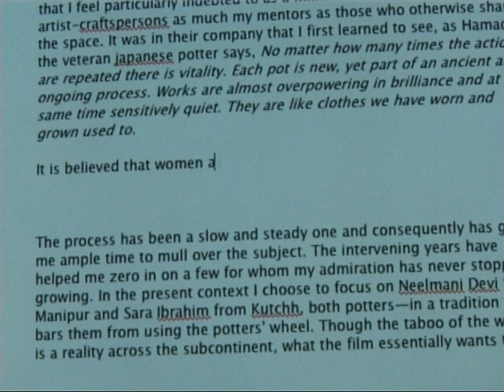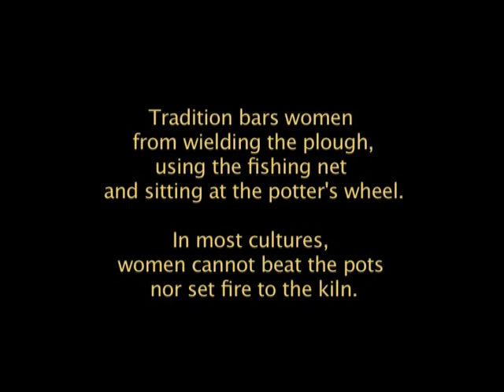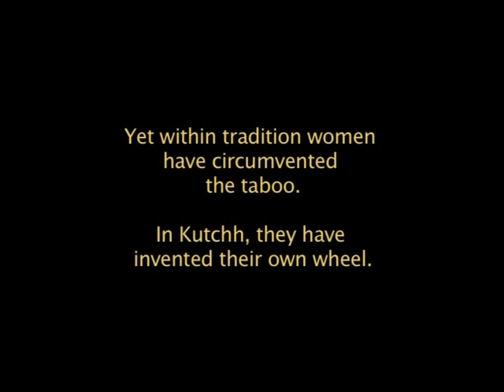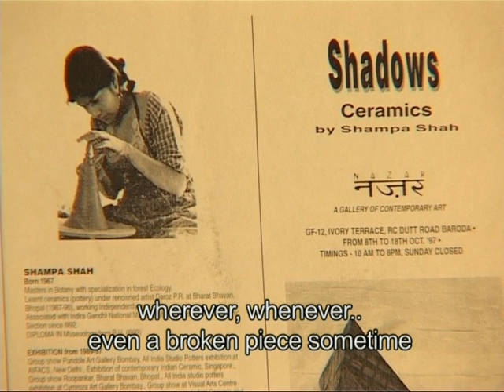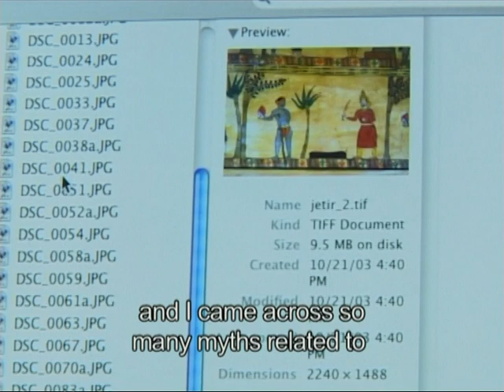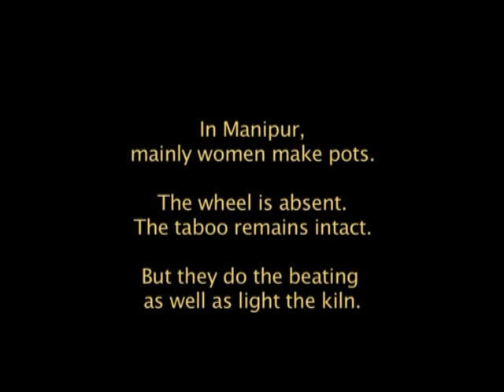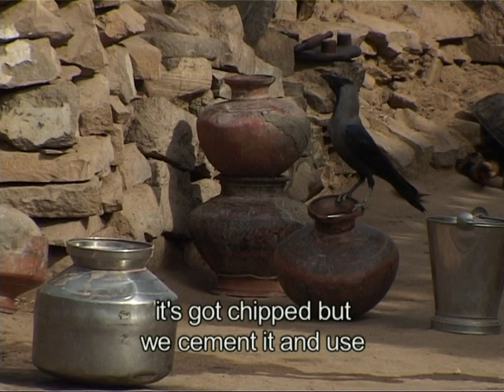Beyond The Wheel Part-1